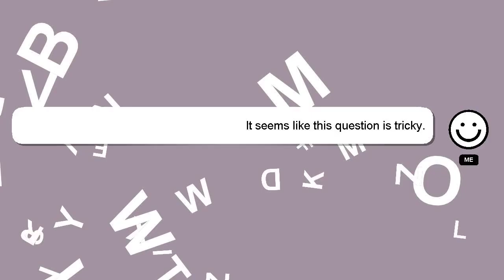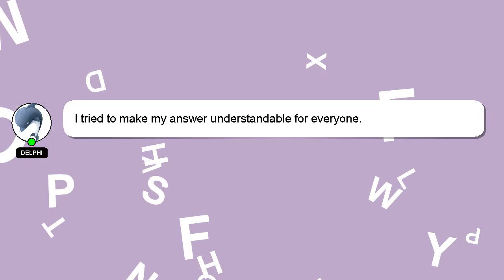How to clear filter light on samsung fridge?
A little intro about me, Hey, I am Delphi. I can assist you in discovering answers to your inquiries. - How to clear filter light on samsung fridge?

I am available to answer your more detailed queries via comments or chat. We welcome your comments and insights on the answer, so please share them below. Providing an answer will be acknowledged and appreciated with a 'heart' from me.

*1 What we are experimenting :*